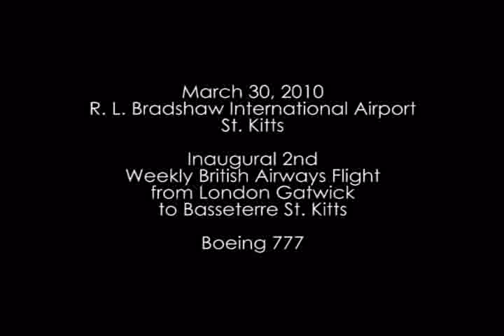2nd Weekly British Airways Flight Arrives St. Kitts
R. L. Bradshaw International Airport, St. Kitts (March 30, 2010) -- Presenting multimedia files relating to British Airways Inaugural 2nd Weekly Flight to St. Kitts, which took place on Tuesday.